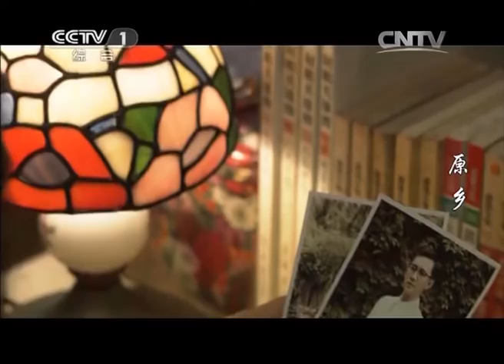《原乡》第15集 根生另有家庭 阿茶悲痛欲绝（陈宝国、张国立、奚美娟）【CCTV电视剧】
Highlights：暗恋茶嫂多年的老马，想急于知道洪根生是否再娶的消息，直接找到杜守正，杜守正守口如瓶，但却得知茶嫂守候了根生30多年，并且吃尽苦头。茶嫂知道洪根生已经再娶的消息后，悲痛欲绝。网市对茶嫂的态度被洪根生劝说后大有转变，洪根生很是欣慰。

■□剧情简介■□
大陆、台湾、香港有一群在异乡的老兵，日夜思念着自己的亲人和故乡，与此同时，老兵的家人们也受着同样的煎熬。特别是身处台湾的老兵，他们不但遭遇着不公平的对待，还受到台湾政局的威胁和恐吓，他们没有一退再退，而是勇敢面对、勇于抗争。